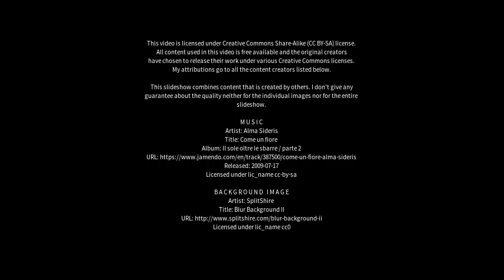Best places to visit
Best places to visit - Mannargudi (India) Best places to visit - Slideshows from all over the world - City trips, nature pictures, etc.